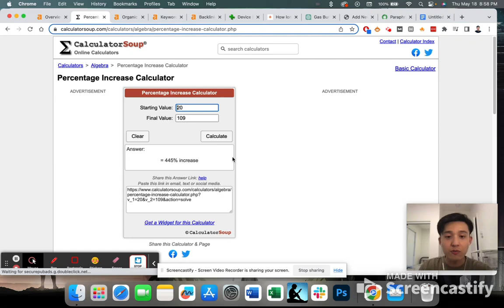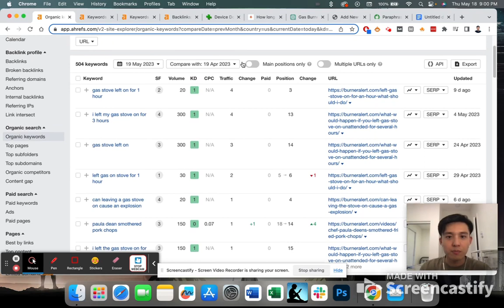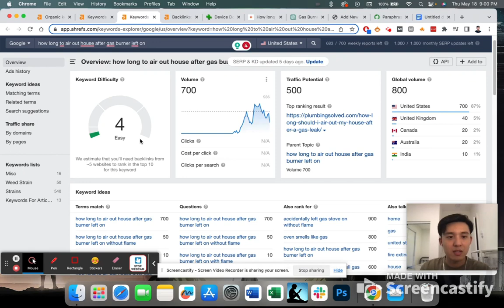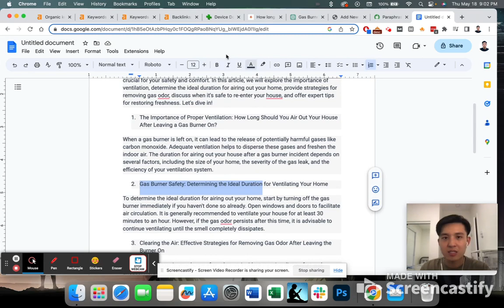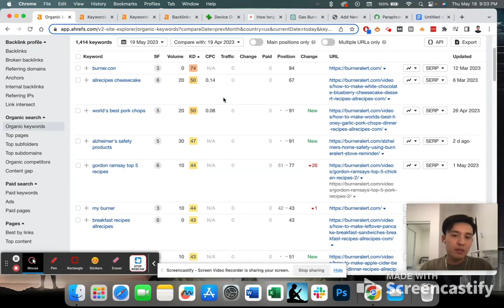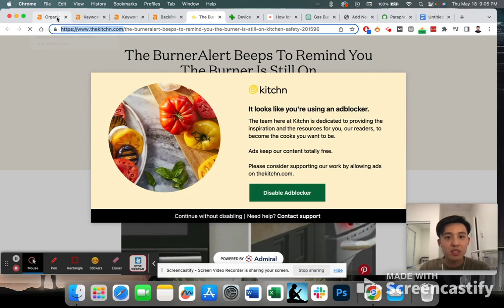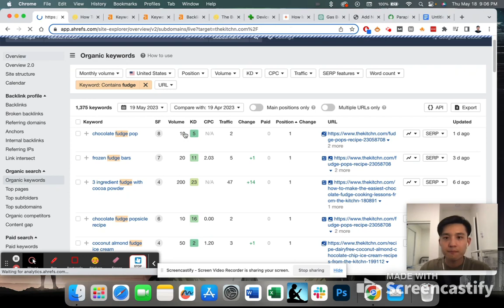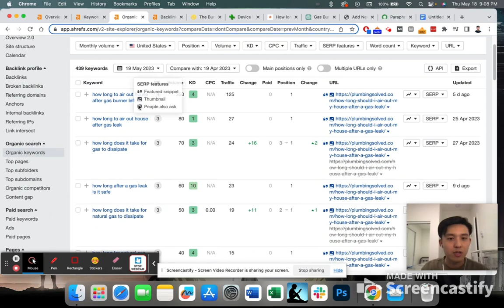ChatGPT SEO Strategy: How I Increased SEO Traffic by 445% With ChatGPT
In this video, I show you how I use ChatGPT to increase my organic traffic to my niche website by 445%. Enjoy!

Want to increase your backlink profile on your site in a natural manner? Consider RankoVerse for your link-building needs!

➜ Feel free to create an account and buy an expired domain with backlinks

Who is RankoVerse?
RankoVerse is a link-building agency that is well-versed in the art of link-building, increasing your link profile in a natural manner to rank higher online.